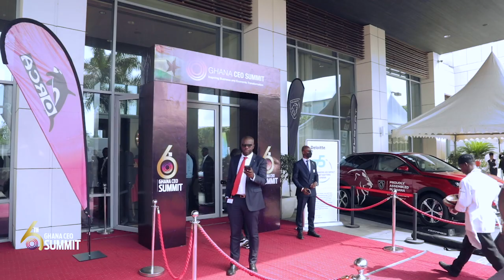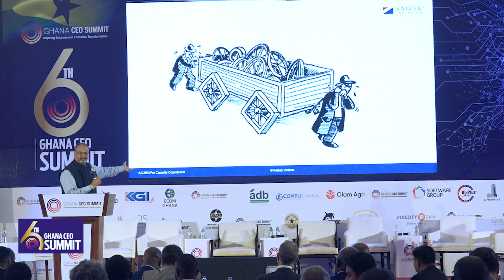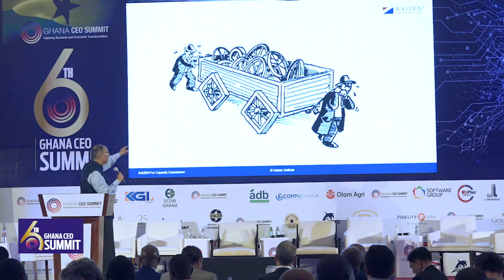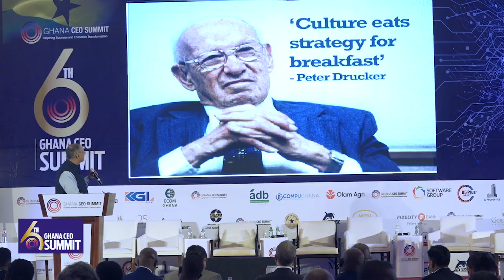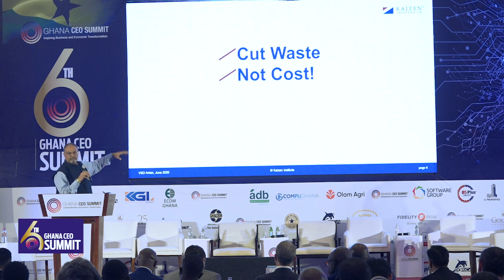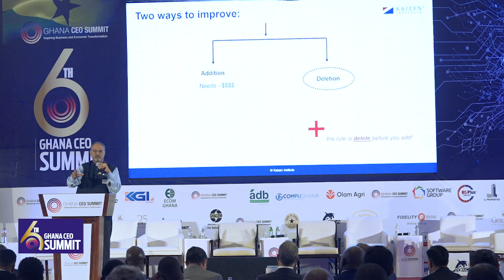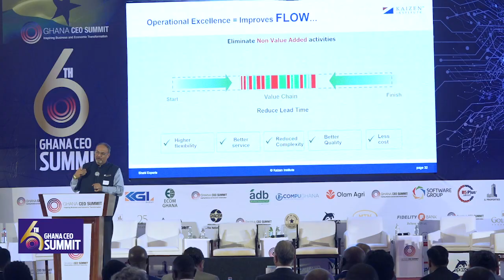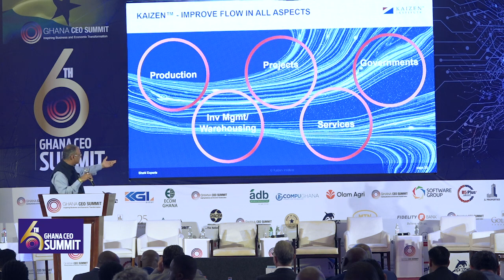6 CEO SUMMIT - Kaizen Institute ADDRESS - Jayanth Murthy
EXPERT INSIGHT:
Mr. Jayanth Murthy,
Joint Managing Director, Kaizen Institute.
Topic:
“Great Strategies need Greater Execution! Transforming your business for profits and sustainability by driving Operational Excellence”

*GHANA CEO SUMMIT 2022. *🇬🇭
*Inspiring Business and Economic Transformation. *

The Foremost Business Conference for CEOs, Business Leaders, Entrepreneurs, Investors, and Policy Makers for High-Impact Learning, Business Opportunities & Solutions, Networking Deals, and Dialogue with Government.

THEME:
DIGITAL LEADERSHIP FOR THE DIGITAL ECONOMY: Leading Digital Business & Government Transformation.
A Private-Public Sector CEO Dialogue & Learning.

Great change requires great leadership.

“74% of 1,254 global business executives surveyed state that they have a digital strategy, but only 15% believe they have the necessary capabilities and skills to execute that strategy”
Forrester, 2014.

Data suggests that globally, leaders are not ready for digital leadership.

The leader leading in a volatile, uncertain, complex, and ambiguous world is already an overwhelmed leader.
Are your leaders equipped to drive digital transformation?
How are you leveraging the digital opportunity to scale your business and succeed globally?

Join the world-class experts, consultants, keynote speakers, policymakers, panelist, and CEOs et al to Decode Digital Leadership at the 6th Ghana CEO Summit. ✅
23 & 24 May 2022. Kempinski Gold Coast Hotel, Accra. Ghana.

Ernest De-Graft Egyir, Founder & CEO